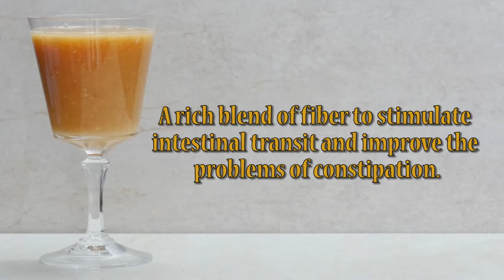How to Prepare Whipped for the Colon- CocinaTv By Juan Gonzalo Angel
The large intestine, also known as the large bowel or colon, is the last part of the gastrointestinal tract and of the digestive system in vertebrates. Water is absorbed here and the remaining waste material is stored as feces before being removed by defecation.[1]
Most sources define the large intestine as the combination of the cecum, colon, rectum, and anal canal.[2][3] Some other sources exclude the anal canal.[4][5][6]
In humans, the large intestine begins in the right iliac region of the pelvis, just at or below the waist, where it is joined to the end of the small intestine at the cecum, via the ileocecal valve. It then continues as the colon ascending the abdomen, across the width of the abdominal cavity as the transverse colon, and then descending to the rectum and its endpoint at the anal canal.[7] Overall, in humans, the large intestine is about 1.5 metres (5 ft) long, which is about one-fifth of the whole length of the gastrointestinal tract.[8]